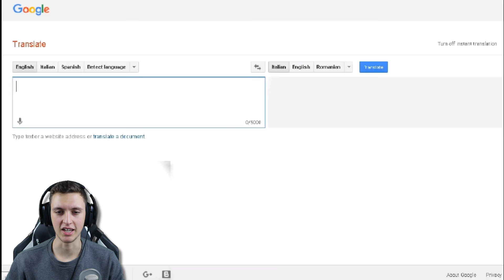I MEME SU JOJO SONO FINALMENTE QUI!!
CODICE PER 10€ GRATIS: BERTRA10

► LA MIA ATTREZZATURA:
- SCHEDA AUDIO